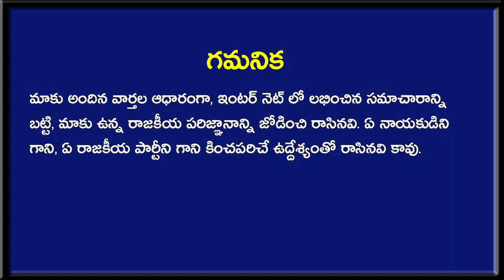జగన్ మీద పెద్ద కేసు పడబోతోంది అంటూ పట్టాభి సంచలన ప్రూఫ్స్ బయటపెట్టాడు ? | Jagan | AP Latest News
జగన్ మీద పెద్ద కేసు పడబోతోంది అంటూ పట్టాభి సంచలన ప్రూఫ్స్ బయటపెట్టాడు ? . Jagan . AP Latest News .Newsmarg